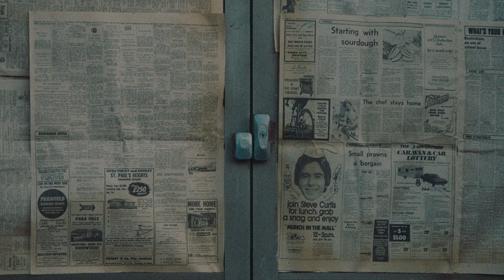alt. - APEP feat. Jack Bergin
APEP by alt. feat. Jack Bergin

Produced, Mixed & Mastered - Callan Orr @ Avalanche Studios
Written - alt. and Trenton Woodley
Performed - alt. and Jack Bergin

Cast
Eyes n' Ears - David Simmons
Bing - Chris Gun
Oren - Luka Chikwuba
Carmichael - Austin Arruzolo
May / Apep - Paige Neis

CREW
Written by Nicholas Muecke and Emerson Hoskin
Producer - Ben Golotta
Associate Producer - Scarlett Scherer
Director - Nicholas Muecke
Director's Assistant - Jackie Zdanowicz
Director of Photography - Emerson Hoskin
1st AC - Ella Burton
2nd AC / LX Assist - Thomas Schaefer
Gaffer - James Haskard
SFX Make-Up - Dominique Keeley
SFX Assistant - Hugh Maher
HMUA - Georgia Edgar
Wardrobe Stylist - Lili Harrison
Art Director - James Roper
Art Assistant - Cordell Horsell
Photographer - Andre Noosa
PA - Lucinda Corin
PA - Harrison Evans
Editor / Colourist - Nicholas Muecke
Visual Effects - Liam Gare
Sound Designer - Hamish Keen

Lyrics
BREATHLESS ALONE. CURSING THE POISON. COURSING THROUGH MY VEINS. YOU CAN SMELL THE FEAR. BOILING MY INSIDES, COILING TO STRIKE AGAIN. TO FINISH ME, BRINGING ME TO THE END. CUT THE HEAD OFF OF THE SNAKE. THERE’S PERMANENCE WRITTEN IN MY VEINS. PARALYSED AS MY BODY BREAKS. MARK MY WORDS YOU WON’T SEE ANOTHER DAY. COUNT THE COST OF YOUR SILENCE. HOW MUCH TO BREAK YOUR WILL? YOUR ONLY ANSWER IS VIOLENCE, SO I’M GOING IN FOR THE KILL. DEAD INSIDE, A WITHERED MIND. A MEASURED DOSE OF DEATH IN YOUR SMILE. WITH ONLY MOMENTS LEFT, I’VE GOT NEWS FOR YOU. I’LL BITE BACK. I’LL BITE BACK. I’LL SMASH YOUR NEST BEFORE IT HATCHES. CUT OFF YOUR HEAD THEN BURY THE HATCHET. THERE’S ROOM FOR YOU IN THIS GRAVE FOR TWO, WHEN YOU’RE DEAD, WITH NO CASKET. CUT THE HEAD OFF OF THE SNAKE. THERE’S PERMANENCE WRITTEN IN MY VEINS. PARALYSED AS MY BODY BREAKS. MARK MY WORDS YOU WON’T SEE ANOTHER DAY. WITH POISONED WORDS YOU GAINED THE EARTH, BUT YOUR NAME IS CURSED (COURSING THROUGH MY VEINS). SO BITE YOUR TONGUE, THE DAMAGE DONE. IT’S ALL YOU’LL DESERVE (THERE’S NOTHING LEFT BUT PAIN). BITE YOUR TONGUE. CLAMP DOWN UNTIL YOUR CHEST GOES NUMB. CUT THE HEAD OFF OF THE SNAKE. THERE’S PERMANENCE WRITTEN IN MY VEINS. PARALYSED AS MY BODY BREAKS. MARK MY WORDS YOU WON’T SEE ANOTHER DAY.